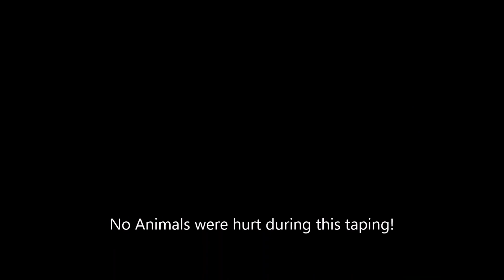CASTING A 2.3 OZ SILVER POKY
Casting Poky in Silver!